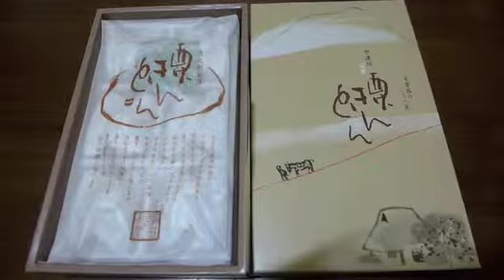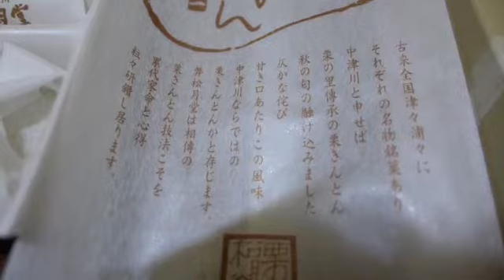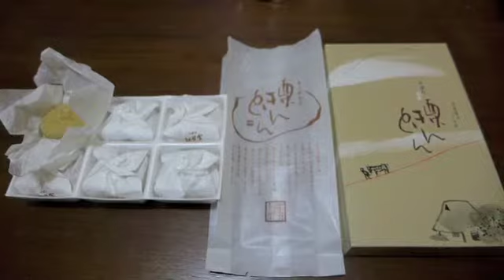Shogetsudo "Kuri Kinton" Japanese Style Confectionery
Japanese style confectionery
栗きんとん(Kuri Kinton) is mashed sweet potatoes containing sweetened chestnuts.